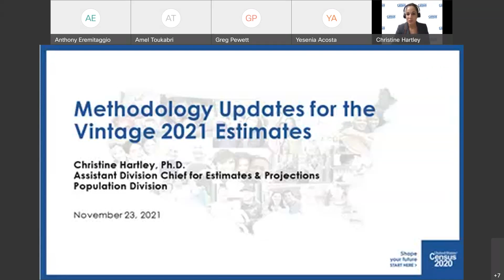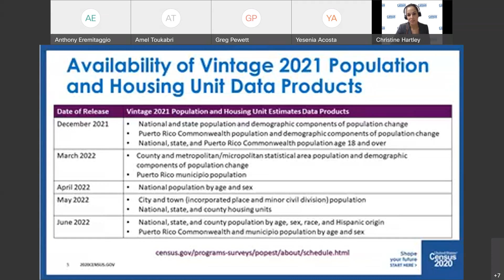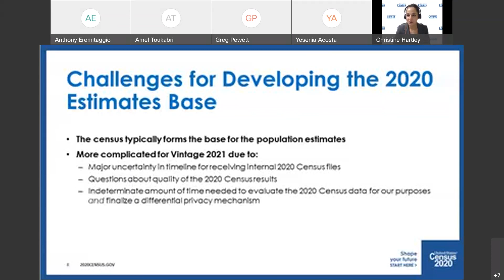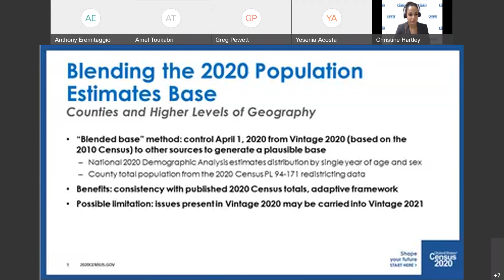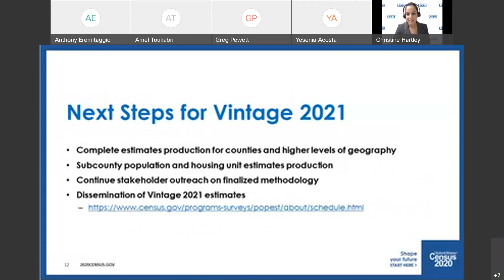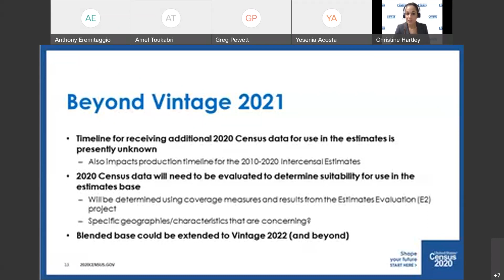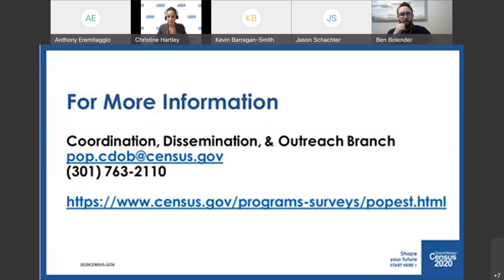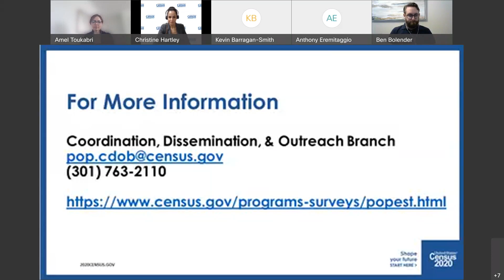Methodology Updates for the Vintage 2021 Estimates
Delays to 2020 Census input data availability resulting from COVID-19 pandemic have introduced challenges for the production of our Vintage 2021 estimates--especially in terms of developing the April 1, 2020 base to build our estimates from. As a result, the Census Bureau's Population Estimates Program has developed a "blended base" which is 2010 Census-based and controlled to elements from the 2020 Census (and other sources) for the Vintage 2021 estimates. We invite you to learn more about the methodology of our "blended base" and other anticipated changes for Vintage 2021 and beyond.